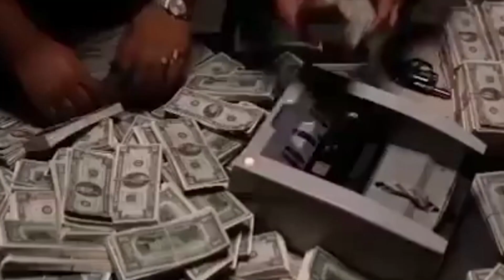Polacy którzy grali w NBA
Opisu i tak nikt nie czyta
wiec pozdro dodam tylko to co musze: